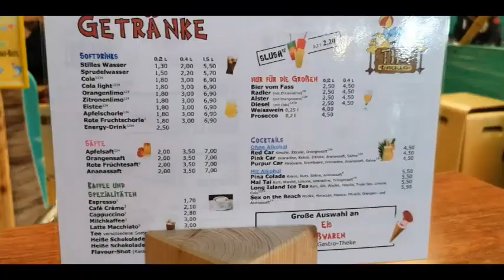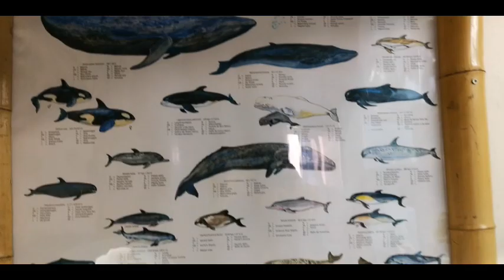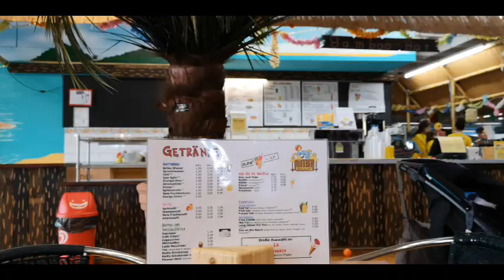Tiki-Kinderland | Indoorspielplatz | Solingen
This is an indoor thing activities for kids. tiki-kinderland#indoorspielplatz#solingen